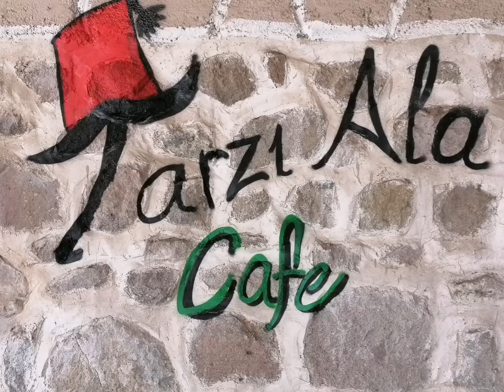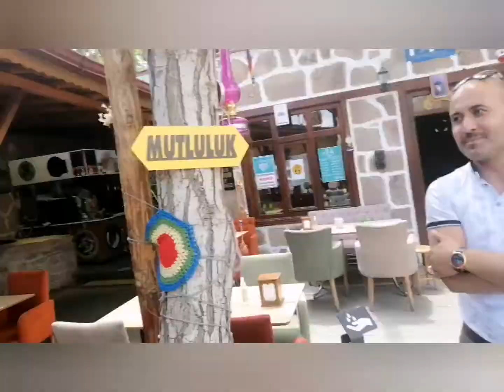TARZI ALA CAFE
Nice breakfast restaurant in Konya Sille